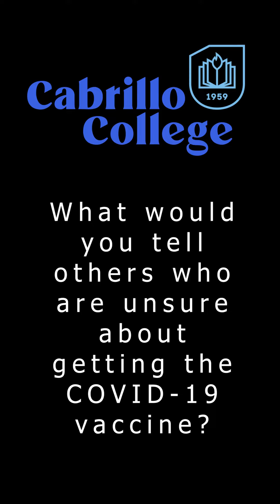Cabrillo College | What is your "why" for getting the COVID-19 vaccine? 13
We asked our Cabrillo College community to share their reasons for getting the COVID-19 vaccine and what they would tell others who are unsure about getting the COVID-19 vaccine.

Cabrillo College continues to strongly encourage immunization against COVID-19 and wearing masks when sick for all students, faculty, and staff. However, the COVID-19 vaccine and masks are no longer mandatory* on campus. Please respect the personal choice of individuals, no matter their reasons.

Information on current COVID-19 vaccine recommendations can be found at the CDC’s COVID-19 Vaccines page.

*Effective March 1, 2023: Cabrillo becomes a mask-friendly campus - This means that, although masks are no longer required on campus, (except for those who have been recently exposed or infected with COVID-19) individuals may still choose to wear a mask for any reason; that personal choice must be respected.